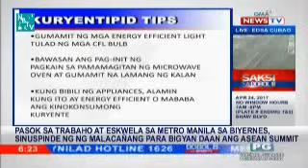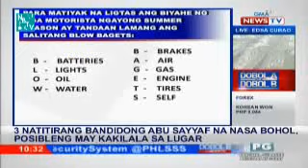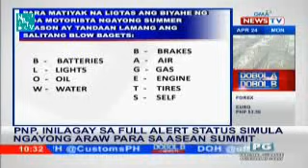GMA News TV - Dobol B sa News TV [24-APRIL 2017]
This is a summary of the first telecast of DZBB's morning shows on GMA News TV, the 2017 revival of Dobol B sa News TV.